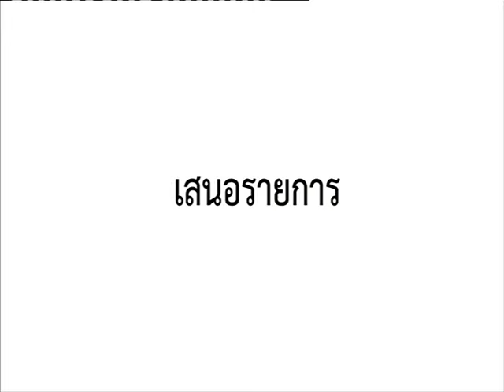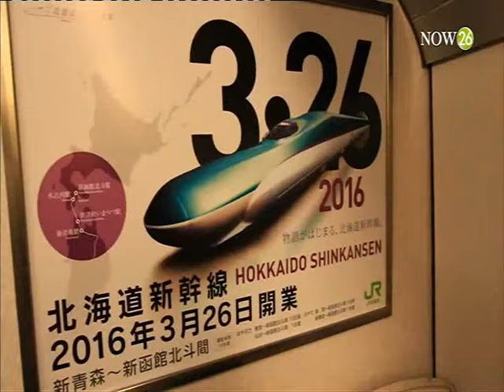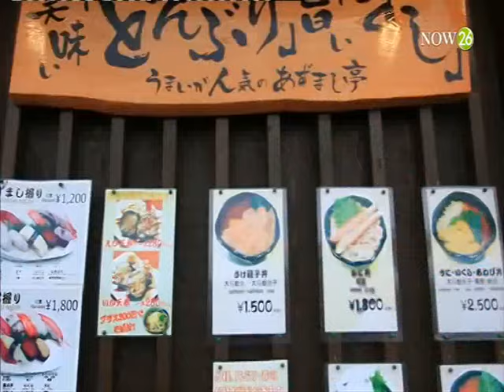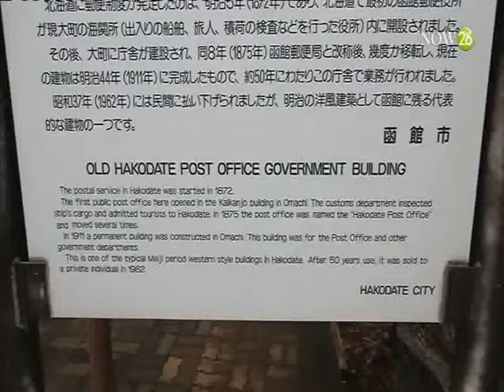ฮานามากิสู่เกาะฮอกไกโด (15-5-59)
โลกใบใหม่ สัปดาห์นี้พาคุณผู้ชมจากทางบ้านมาร่วมเดินทาง พบกับพิกัดการเดินทางเส้นใหม่ๆ ที่ไม่เหมือนใคร ในเส้นทางฮานามากิสู่เกาะฮอกไกโด ประเทศญี่ปุ่น โดยการนั่งรถไฟชินคันเซ็น เดินเที่ยวที่เมืองฮะโกะดะเตะ ย้อนกลับมาชมกำแพงหิมะที่เกาะฮอนชู ชมดอกซากุระและปราสาทฮิโรซากิ พร้อมทั้งได้เก็บภาพสวยๆ มาให้ได้ชมกัน ทั้งหมดนี้ ออกอากาศ วันอาทิตย์ที่ 15 พฤษภาคม 2559
ติดตามชม รายการ โลกใบใหม่ ทุกวันอาทิตย์ เวลา 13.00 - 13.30 น. ทางช่อง NOW กดเลข 26 หรือรับชมออนไลน์ได้ทาง